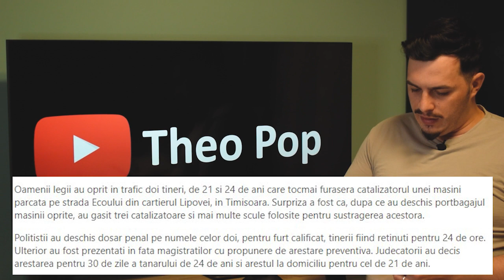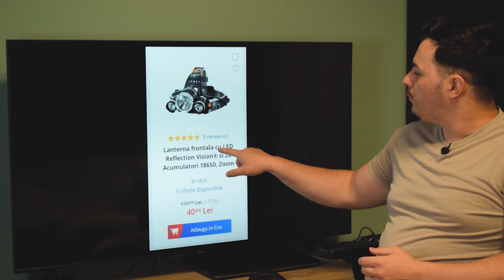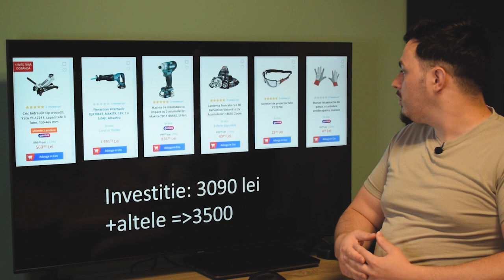HOTII de CATALIZATOARE.. CUM opereaza ?? - Theo Pop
Cum opereaza hotii de catalizatoare ??